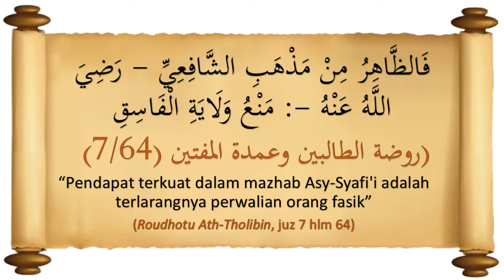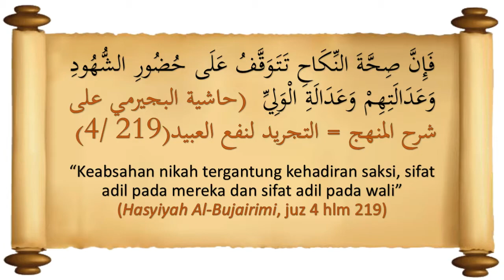Wali Fasiq dalam Nikah, apakah boleh?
Pernikahan adalah fase umumnya manusia dalam hidup. Islam mengatur penyaluran hasrat seksual dengan jalan yang halal yaitu pernikahan. Bahkan Islam menganjurkan pernikahan untuk mendapatkan keturunan yang salih-salihah.

Islam mengatur itu semua dalam fikih munakahat. Diantara bahasan fikih tersebut, adalah perkara wali nikah. Bagaimanakah syarat wali nikah itu? Seorang wali nikah yang gemar bermaksiat apakah masih memiliki hak untuk menikahkan?

Silakan tonton video ini.